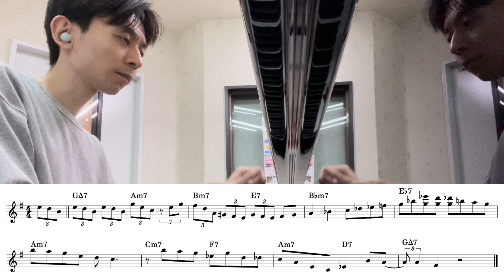A Lick A Week! 151st Week: Chick Corea's Lick on "Eronel"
Album Info.

Leader: Chick Corea
Album: Trio Music
Song: Eronel
Picked Soloist:  Chick Corea (p)
Rhythm Section: Miroslav Vitous (b) & Roy Haynes (ds)